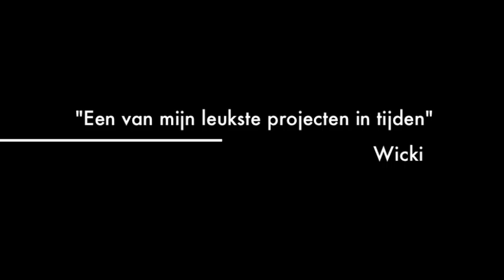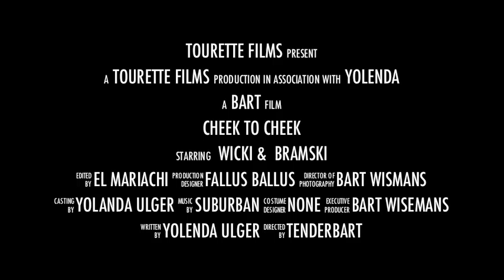Cheek To Cheek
A gay adventure for two.

A Tourette Films Production